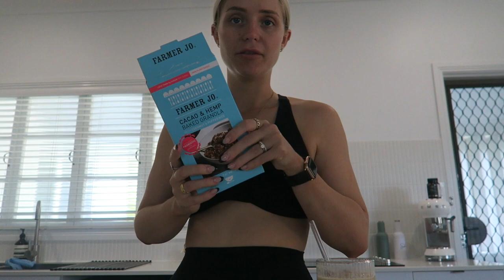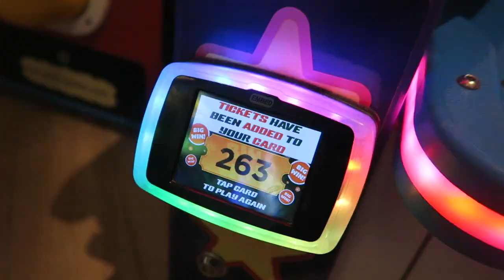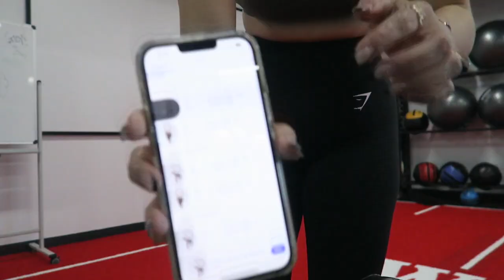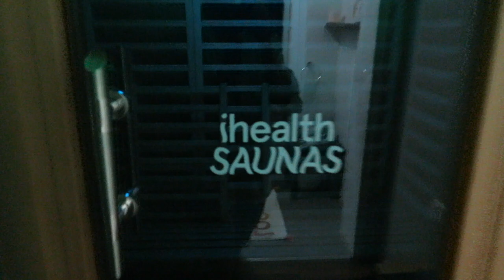WEEKLY VLOG | I'm BACK!! Viral Kmart Table, Shopping, Fitness, Best Protien shake ever, House Update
Hey everyone! Follow me around for the week and see what my family gets up to.

Username : mikaela.richter

LOVINGTAN (Get a free tanning mit) - MikaelaBronze or MikaelaRichter

Hey everyone, I just want to thank you for all your support so far.

Mikaela
xo

AUDIO-
Holmsey - wilder